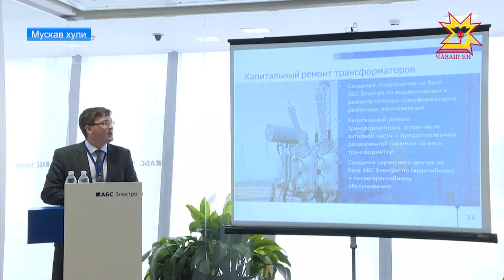Ĕçлĕ çыхăну çирĕпленет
«Росатом» патшалăх корпорацийĕнче чăваш енри предприятисем промышленность тытăмĕнчи ĕç-хĕлпе паллаштарчĕç. Унта Республика Пуçлăхĕ Михаил Игнатьев та хутшăнчĕ. Мускаври хыпарсемпе пирĕн пултарулăх ушкăнĕ паллаштарать.